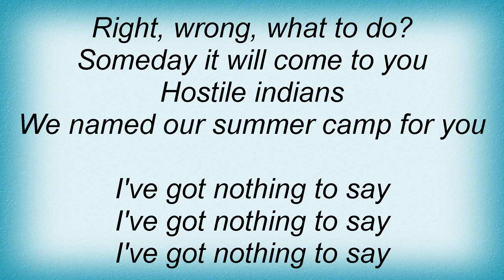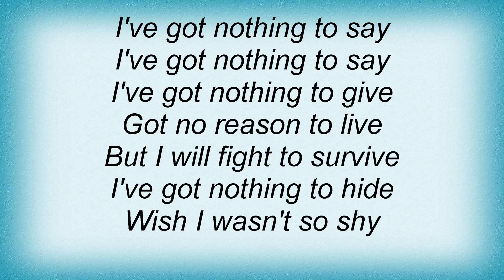Strokes - Ask Me Anything Lyrics